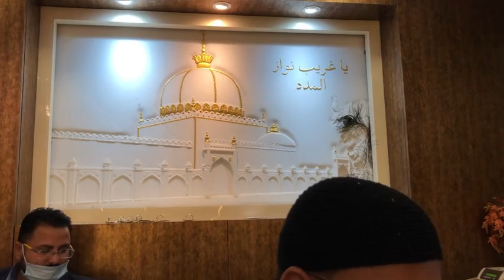Mashallah Bht Crowd Tha.. 🙄 (1day In Ajmer)